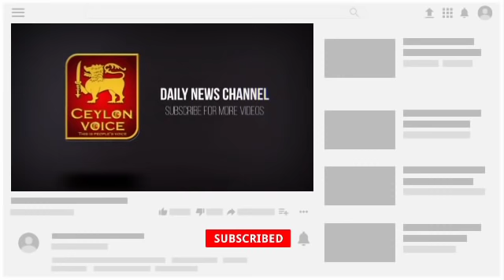இன்றைய 01.03.2021முக்கிய உலக செய்திகள்! Today world news Switzerland foreign |Declaration emergency